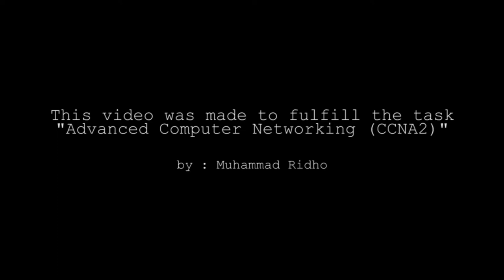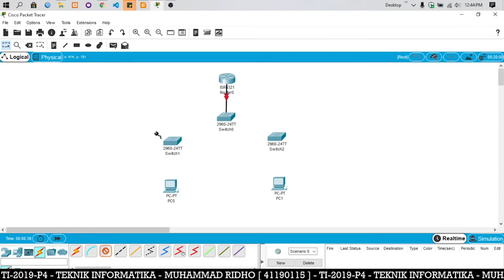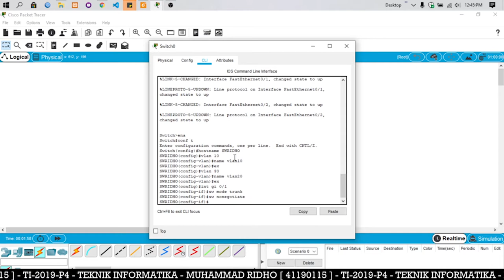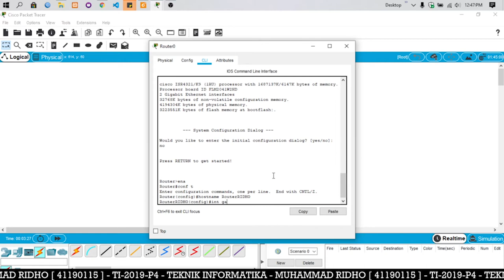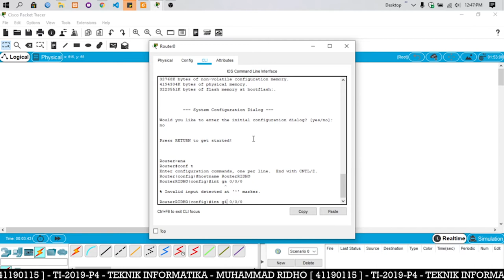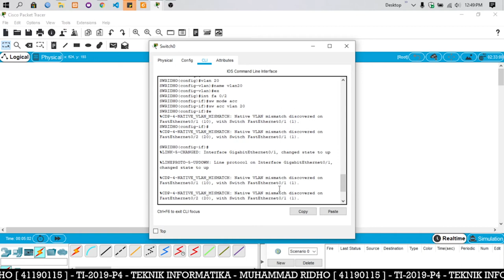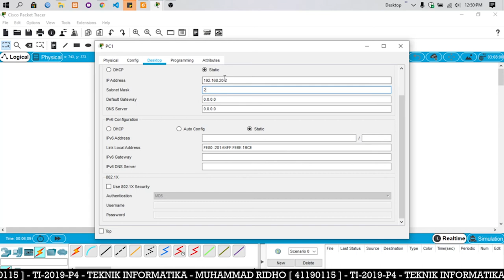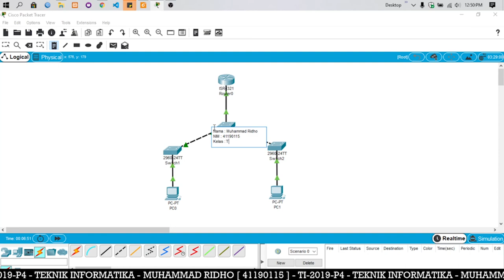Configuration Switch Security Cisco | Not Tutorial